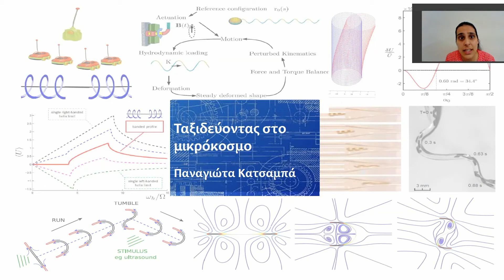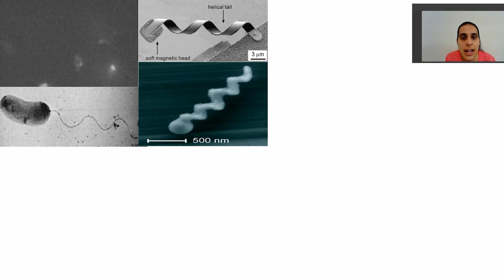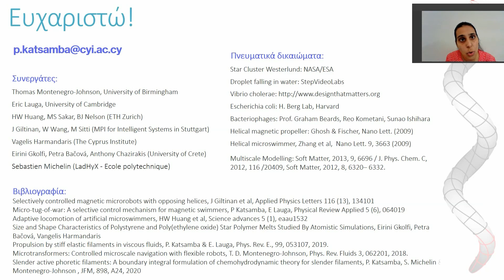Panayiota Katsamba - "Traveling in the Microcosmos" (Greek version)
On the occasion of the International Day of Women and Girls in Science and in the context of promoting Gender Equality in Research, The Cyprus Institute is organizing the event ‘CyI Women and Girls in Science’, on the 11th of February 2022 (International Day of Women and Girls in Science).

This event will include seven short videos of CyI women scientists presenting their work in the field of their expertise, sharing their thoughts on choosing a career in science, and identifying the challenges for women in Science, Technology, Engineering and Mathematics (STEM).

This is a great opportunity for The Cyprus Institute to increase visibility of women in STEM professions in Cyprus, to encourage the new generations of women to be actively involved in the STEM fields, as well as to highlight the importance of the participation of women in Science. The overarching aim is to achieve full and equal access to, and participation of, women in science and to further promote gender equality and empowerment.